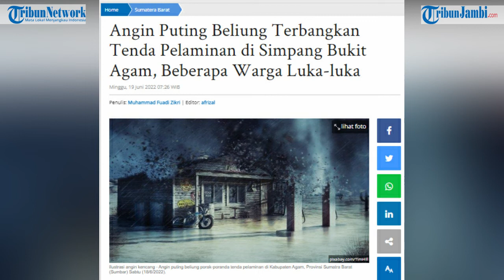Angin Puting Beliung Rusak Tempat Acara Resepsi Pernikahan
(dit)